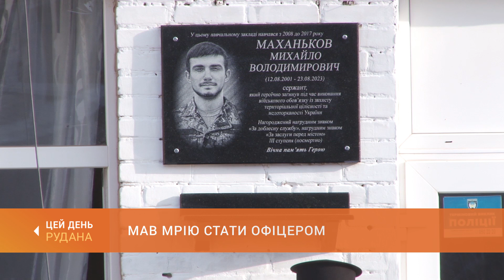Мріяв стати офіцером: меморіальну дошку на честь Михайла Маханькова встановили у 4-ій гімназії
Але ворог перекреслив плани молодого криворіжця. Пам’ять про загиблого на фронті 22-річного розвідника Михайла Маханькова увічнили на фасаді школи, де навчався героїчний земляк. З відкриття меморіальної дошки в 4-й гімназії - сюжет Надії Шевченко.